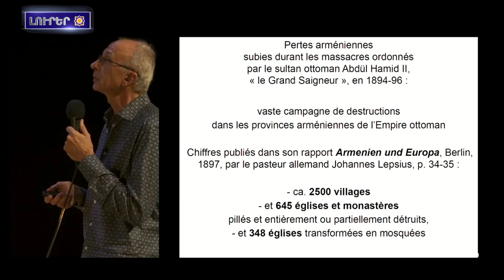Արեւմտեան Հայաստանի քաղաքացիներու իրաւունքները. Արմենակ Աբրահամեան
1. Արեւմտեան Հայաստանի քաղաքացիներու իրաւունքները. Արմենակ Աբրահամեան

2. Թիւրքիոյ եւ Ատրպէյճանի պանթիւրքիստական պրոյեկտը եւ հայերու դէմ իրականացուած ցեղասպանութեան շարունակութիւնը. Վինսենթ Դյուկլեր

3. Վահագնը՝ յաղթանակին ու քաջութեան խորհրդանիշ

4. Արեւմտեան Հայաստանի հայ ժառանգութեան ոչնչացումը եւ ատոր հետեւանքները. Պատրիկ Դոնաբեդեան

5. Արեւմտեան Հայաստանի զաւակները. Հայկ Բադիկեան

6. Թաթոյեան գերմանացի լրագրողները ներկայացուցած է Արցախի նկատմամբ ատրպէյճանական յանցանքները եւ արցախահայութեան բռնի տեղահանման մեխանիզմը

7. Արցախին մէջ բենզինին պահեստի պայթիւնէն փրկուածները